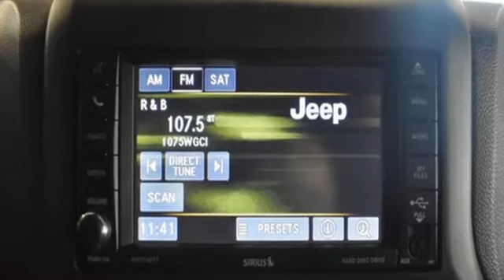Used 2016 Jeep Wrangler Unlimited Glendale Heights IL Chicago, IL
Year: 2016
Make: Jeep
Model: Wrangler Unlimited
Trim: Sport
Engine: 3.6L V6
Transmission: Automatic 5-Speed
Color: Rhino Clearcoat
Mileage: 21763
Stock #: 205582A
VIN: 1C4BJWDG8GL183205
VEHICLE LOCATION : DUPAGE DODGE CHRYLER JEEP RAM 433 E NORTH AVE GLENDALE HTS IL 60139.brbr2016 Jeep Wrangler Unlimited Willys Wheeler Rhino Clearcoat 4WD 5-Speed Automatic 3.6L V6 24V VVT **One Owner** **CERTIFIED** **ACCIDENT FREE CARFAX**.brbrbrRecent Arrival!

Address:
433 East North Avenue